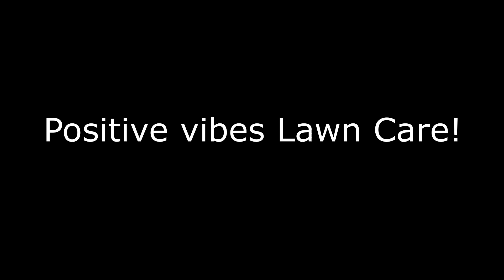(POSITIVE VIBES)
I had a lot of weed whacking to do